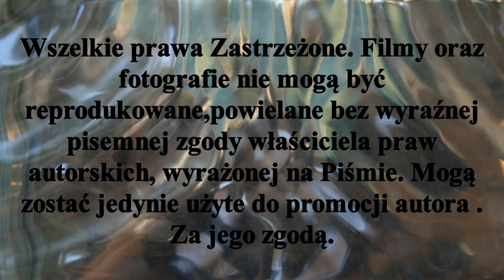𝕋𝕖𝕣𝕞𝕚𝕟𝕒𝕣𝕫 𝕣𝕠𝕫𝕘𝕣𝕪𝕨𝕖𝕜 𝕙𝕒𝕝𝕠𝕨𝕪𝕔𝕙 𝕄𝕚𝕤𝕥𝕣𝕫𝕠𝕤𝕥𝕨 ℙ𝕠𝕝𝕤𝕜𝕚 𝕨 ℍ𝕠𝕜𝕖𝕛𝕦 𝕟𝕒 𝕥𝕣𝕒𝕨𝕚𝕖 𝕤𝕖𝕫𝕠𝕟 𝟚𝟘𝟚𝟙/𝟚𝟘𝟚𝟚𝕣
Terminarz rozgrywek sezonu halowego Mistrzostw Polski w Hokeju na trawie sezon 2021/2022. Pierwsza kolejka zostaje przeniesiona ( spotkania mają być rozegrane do 22.XII.2021r ) Faza eliminacyjna kończy się 12.II.2022r. Mecze półfinałowe zostaną rozegrane 19.II. zaś finały 20.II.2022r. Mecz barażowy o utrzymanie się w Superlidze pomiędzy  drużyną która w fazie zasadniczej zajmie 7 miejsce a v-ce liderem I ligi zaplanowano na 19.II.2022 r.
Tytułu mistrzowskiego w rozgrywkach halowych broni ; AZS AWF Poznań
Użyte materiały archiwalne w materiale filmowym są własnością Mariusz Stypczyńskiego.